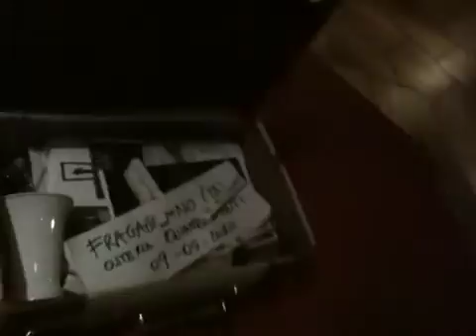IN BARBONAGGIO TEATRALE CON FANCULOPENSIERO STANZA 510 - STANZA N. 28 FRAGAGNANO (TA) 09.05.2010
QUI POTRETE SEGUIRE IL VIAGGIO DI IPPOLITO CHIARELLO IN TUTTO LO STIVALE E FUORI ITALIA E INTERVENIRE PER COMMENTARE E SOSTENERE QUESTA "UTOPIA".

QUI TUTTI I VIDEO, LE RIFLESSIONI E I VOSTRI COMMENTI ON THE ROAD.

L'EVENTO E' UN MODO ANCHE PER INVITARE CHI FOSSE INTERESSATO (TEATRI, ASSOCIAZIONI, LUOGHI DI CULTURA, PIAZZE, CAFFE' LETTERARI, PRIVATI CITTADINI, CASE, GALLERIE D'ARTE, STAZIONI, ECC) A OSPITARE E PRENOTARE UNA TAPPA DI FANCULOPENSIERO NELLA VOSTRA CITTA' NEI PROSSIMI MESI ESTIVI E NELLA STAGIONE TEATRALE 2010/2011

CONTATTATEMI E VI DICO COME... LE CONDIZIONI ECONOMICHE SONO ASSOLUTAMENTE ABBORDABILI... (ospitalità, cachet bassi e spettacolo tutti i giorni)

E' UNO SPETTACOLO E ANCHE UN URLO DI PROTESTA...

QUESTI I CONTATTI:

Ippolito Chiarello
via San Nicola, 47 73100 Lecce

(liberamente ispirato al romanzo (Fanculopensiero) di Maksim Cristan)

UNA COPRODUZIONE FESTIVAL CASTEL DEI MONDI, NASCA TEATRI DI TERRA, CERCHIO DI GESSO, ITALGEST
con Ippolito Chiarello
drammaturgia Michele Santeramo regia Simona Gonella spazio e luci Vincent Longuemare

L8 aprile 2010, valigetta alla mano, Ippolito Chiarello partirà dalla punta del tacco dItalia, Santa Maria di Leuca, per arrivare a Berlino a data da destinarsi, con il suo spettacolo FANCULOPENSIERO STANZA 510 e la sua PROPAGINE OFF.

Una tournée che prende la forma di un viaggio-maratona low cost, un barbonaggio teatrale per approdare anche nei non luoghi della cultura e del teatro e che porta con se uno spettacolo e una protesta, un tentativo di lanciare una discussione per una nuova possibilità di distribuzione delle opere e degli attori e una riflessione sul carrozzone teatro e ricerca.